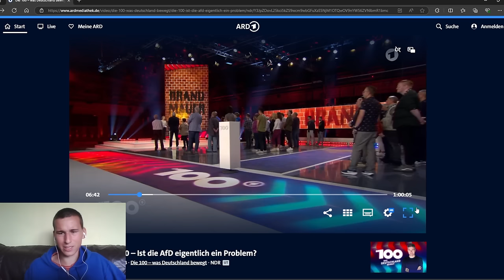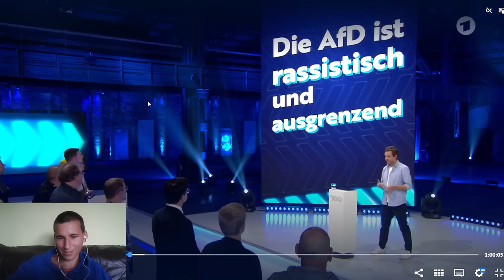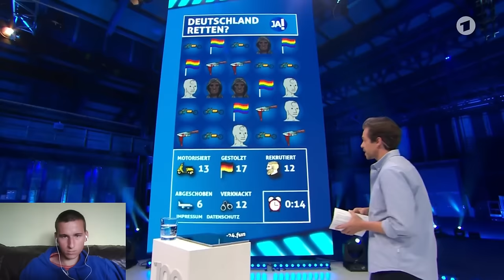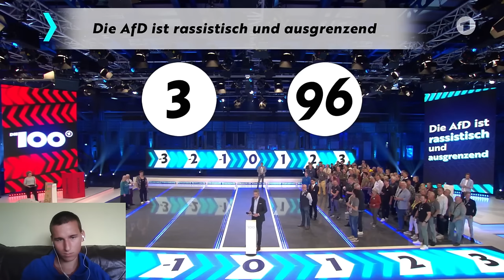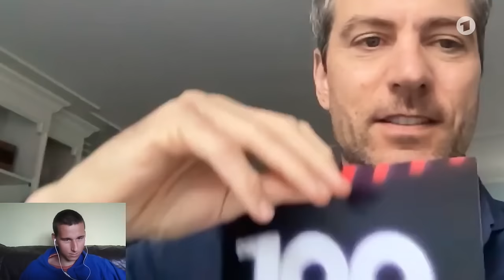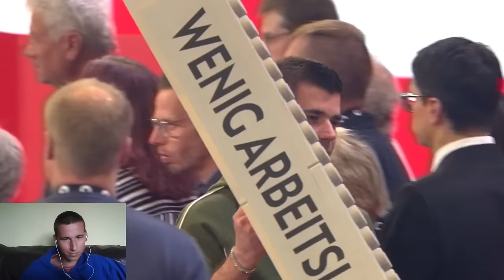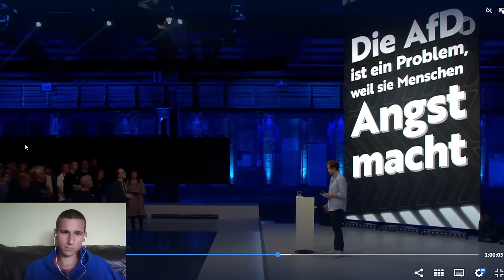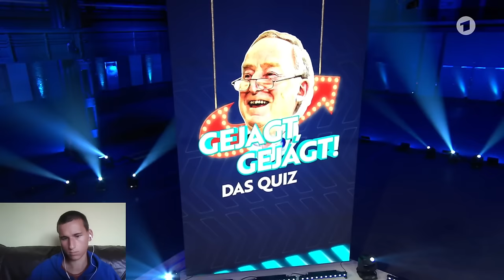Die 100 ist die infantilste Propagandashow der ARD